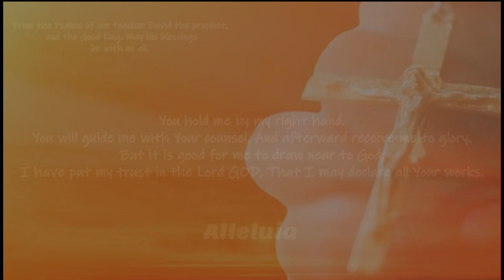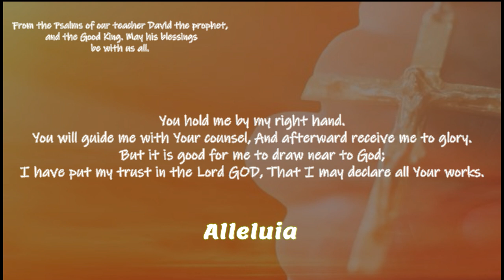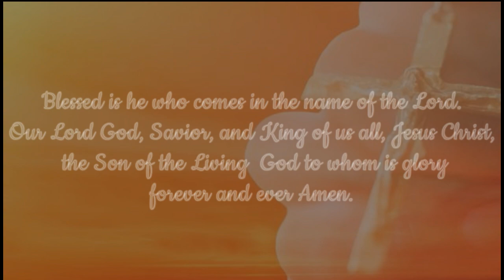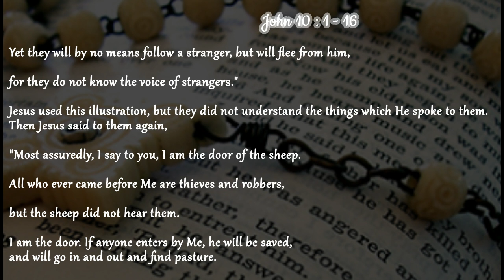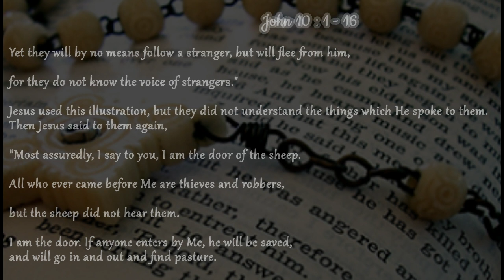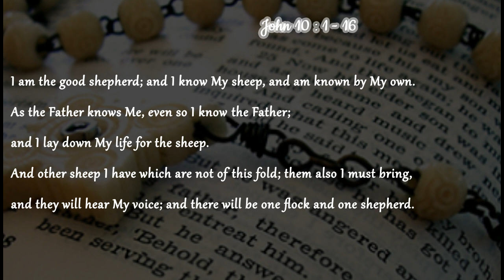Psalm and Gospels of The Seventh Day of the Bleesd Month of Tobe